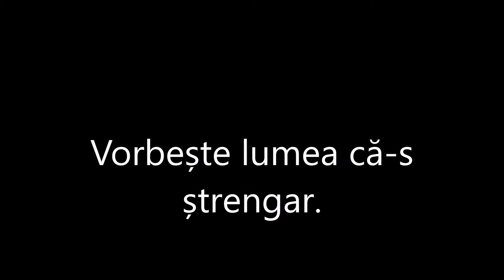Vorbește lumea că -s ștrengar.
Instrumentală.

(O cânta Dan Spătaru)

Dar nu-i deloc adevărat,
De când te-am cunoscut pe tine,
Sunt cel mai liniștit băiat.

Chiar dac-am fost cândva ștrengar,
Mărturisesc, îmi pare rău,
Am tot umblat hai, hui prin viață,
Dar m-am schimbat de dragul tău.

Sunt cel mai cuminte de pe pământ,
De azi înainte, în tot ce spun și n tot ce fac,
Un lucru vreau; să-ți fiu pe plac.
Refren.